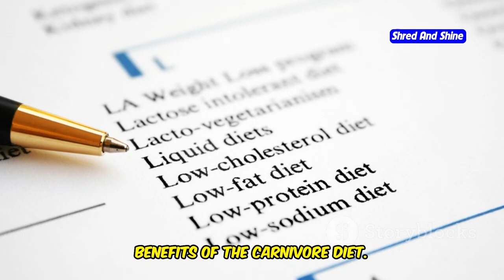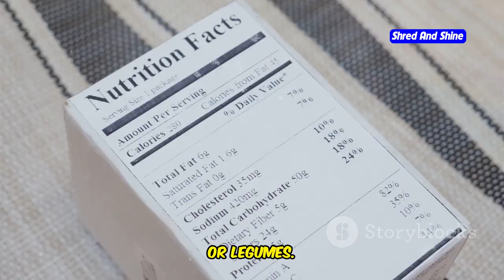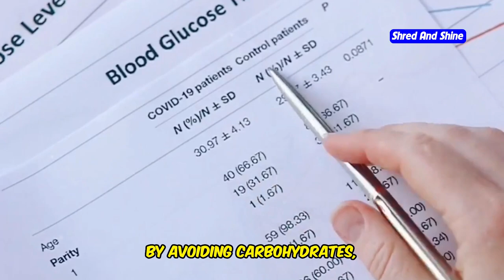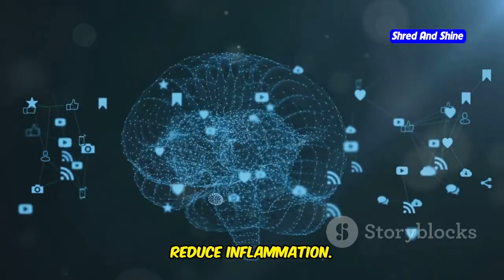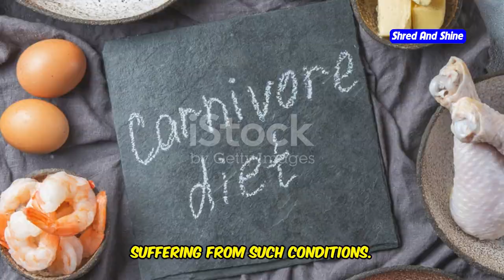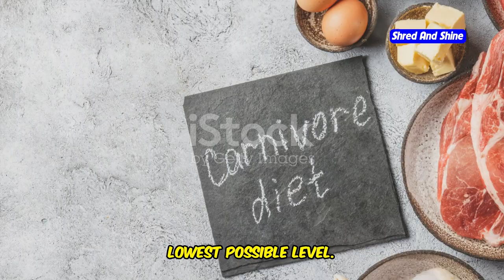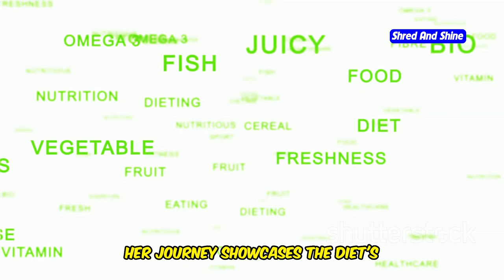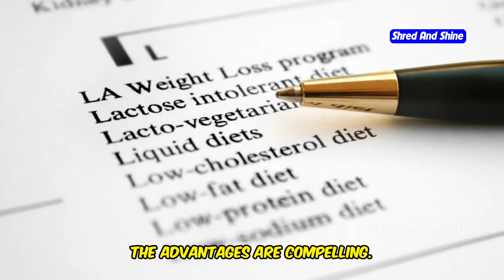Why the Carnivore Diet Could Be Your Best Health Decision!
Are you curious about why the carnivore diet is gaining so much popularity? In this video, we explore the top reasons why the carnivore diet is good for your health and weight loss goals. Learn about the key carnivore diet benefits and discover how it can help you achieve impressive carnivore diet results. We’ll dive into what the carnivore diet is, how it compares to the zero carb diet and keto carnivore, and why it’s a powerful choice for those seeking a simpler approach to nutrition. Whether you’re a beginner looking for a carnivore diet meal plan or wondering how to do the carnivore diet safely, this video has you covered. We’ll also address common questions like "Is the carnivore diet safe?" and provide tips on doing the carnivore diet on a budget. Get ready to discover why the all meat diet could be your next big health breakthrough!

OUTLINE:
00:00:00 The Carnivore Diet Revolution
00:00:42 What Is the Carnivore Diet?
00:01:43 How It Works
00:02:33 Weight Loss Benefits
00:03:21 Mental Clarity and Cognitive Health
00:04:09 Reduced Inflammation and Autoimmune Relief
00:04:53 Comparing Carnivore, Keto, and Zero Carb Diets
00:05:51 Success Stories
00:06:39 Starting Your Carnivore Journey
00:07:28 Addressing Safety Concerns
00:08:17 Budget-Friendly Strategies for the Carnivore Diet
00:09:04 Embracing the Carnivore Diet